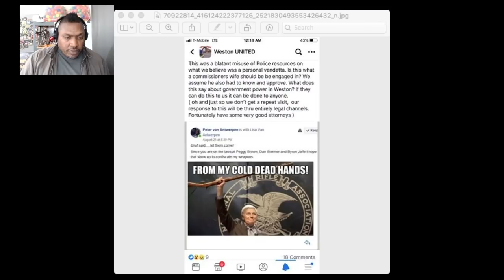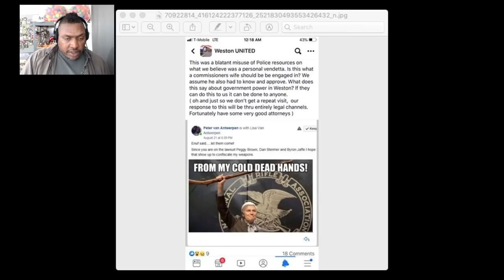Florida Man Posting On FaceBook Gets Visit From Meme Police // AmmoLand Breaking News